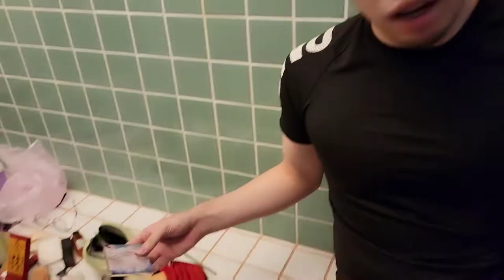《花木蘭》變裝音樂劇VLOG | 變裝皇后 飛帆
【演職員表】：
花木蘭：糖果媽媽

導演：飛帆

編劇：飛帆／糖果媽媽

《網美都在聽》🔻 Podcast，無話不談、沒有尺度

🦄🦄🦄更多影片🦄🦄🦄